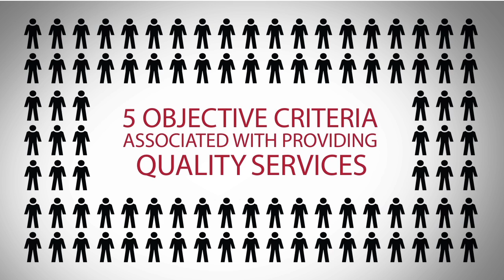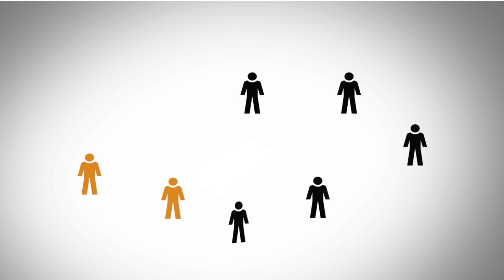2013 Five Star Westchester Real Estate Agent Giovanni Gonzalez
Giovanni Gonzalez wins the 2013 Five Star Real Estate Agent Award!